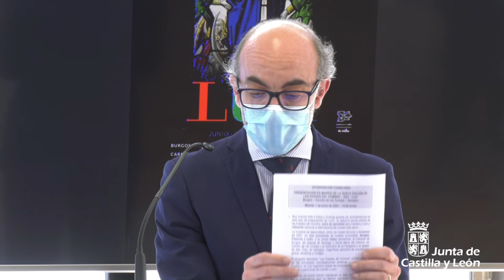01/06/2021 Presentación de "Lux" a prensa especializada y agentes turísticos